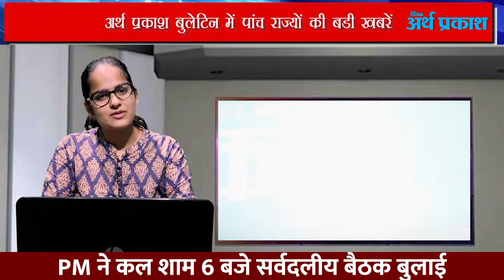News Bulletin : पांच राज्यों की बड़ी खबरें, देखते रहिये अर्थ प्रकाश टीवी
Voice Over | Script | Smile Choudhary
Editing | Sushank Vfx